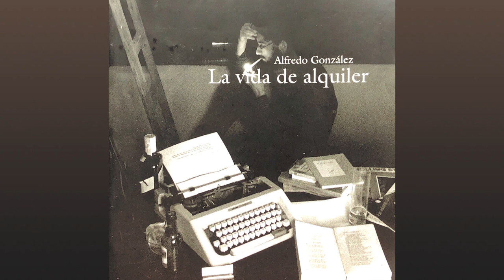Alfredo González & Pablo Moro - El Tacto de Tus Labios